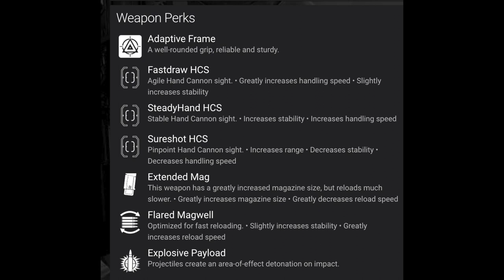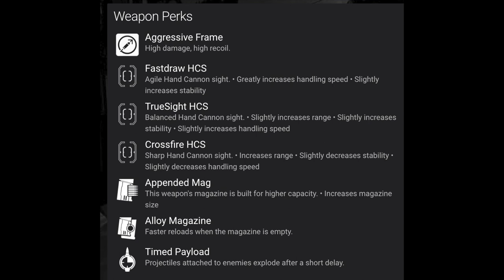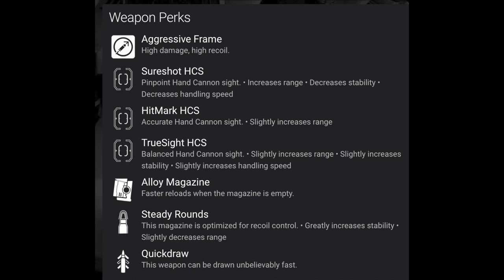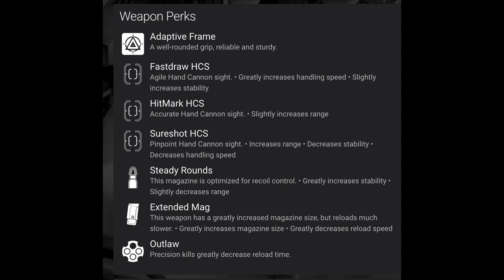Top 5 Hand Cannons In Destiny 2 you need to know about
"Oh, no, please not another top 5 Destiny 2 list"
- I'm afraid so my friend, so here is my top 5 for Hand cannons in Destiny 2 :)

Please remember that this list is my top 5, my list may be totally different than yours, that is OK, I'm not trying to set a definitive list that everyone needs to follow as an guide ;)

Oh, and if you like this video and channel maybe put a like and a sub :)